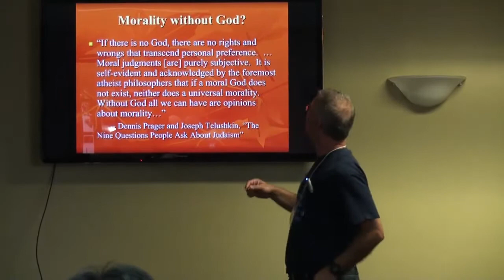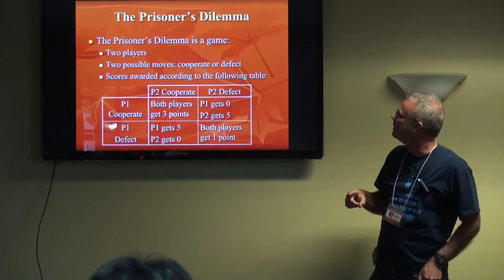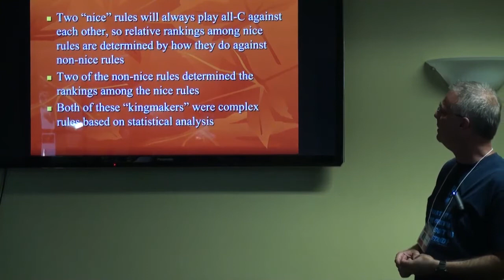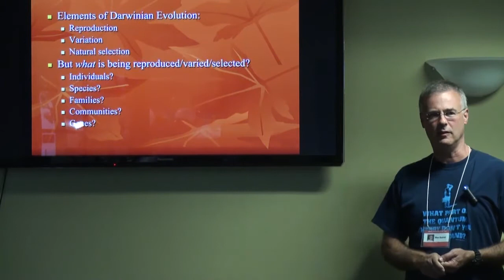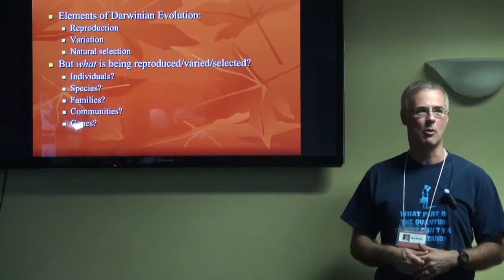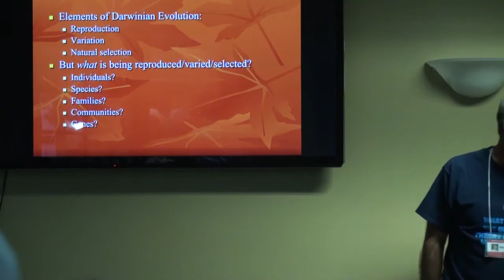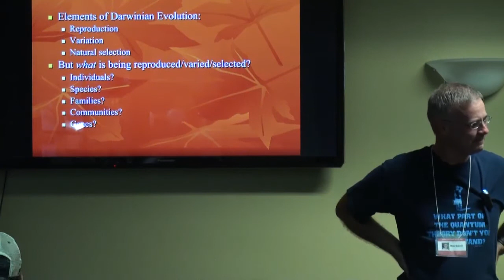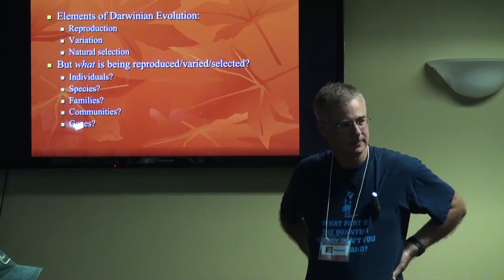Ron Garret Guest Speaker at ACSJ - The Evolution of Morality + Q&A Atheist Community San Jose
Ron Garret presents The Evolution of Morality for the Atheist Community of San Jose.